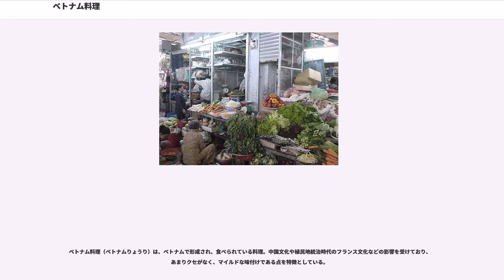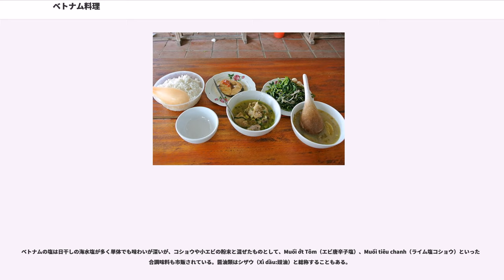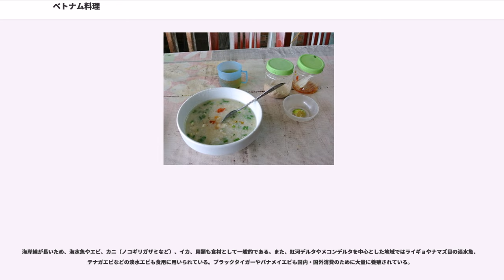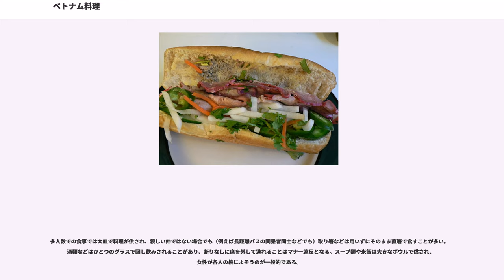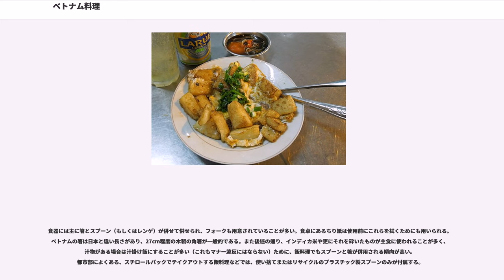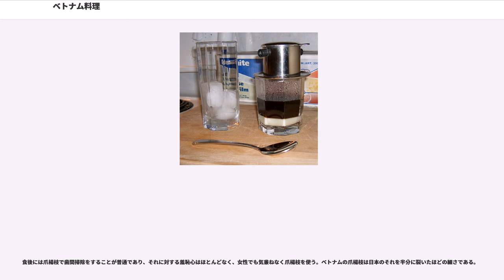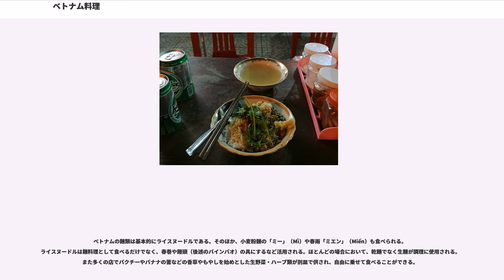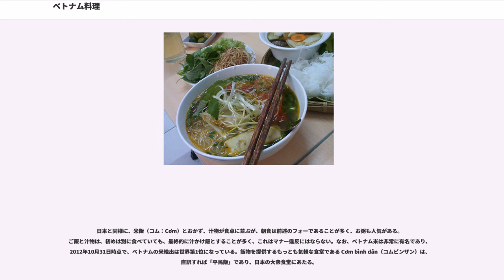ベトナム料理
ベトナム料理（ベトナムりょうり）は、ベトナムで形成され、食べられている料理。中国文化や植民地統治時代のフランス文化などの影響を受けており、あまりクセがなく、マイルドな味付けである点を特徴としている。

ベトナムは古来から、中国文化の影響を強く受けてきたため、ベトナム料理にも中華料理の影響が色濃く現れている。また、19世紀から20世紀にかけてフランスの植民地統治を受けていたため、他のインドシナ半島の国々同様、フランスの食文化の影響も多く残されている（バゲットやコーヒー、プリンなどが日常の食生活の中に定着しているといったような点はその例である）。食のタブーは、「魚の王」として信仰される鯨を除き存在せず、多彩な食材を扱う。

ベトナム料理の一般的な特徴として、隣接する中国広西チワン族自治区や広東省、福建省、あるいはカンボジアやタイ王国の食文化とも通ずるが、小魚を塩漬けにして発酵させた魚醤（ヌクマム、Nước mắm）などの発酵調味料を使うこと、基本的に中国の華南同様に米食文化であり、麺類や春巻の皮なども小麦ではなく米から作ることなどを挙げることができる。調理方法も炒める、蒸す、煮るなど中華料理と共通する手法が多いが、魚は、日本料理やカンボジア料理のように直火で焼く場合があるのが中華料理とは異なる。

また、料理の付け合せなどに紅白膾、生野菜類のほか、日本でパクチーとして知られるコリアンダー（ザウムイ、rau mùi）、ドクダミ、タイバジル（フンクエ、）、タデ科のベトナムコリアンダー（ザウザム、）などの香草類をふんだんに用いる。なおこのような香草類はあらかじめ料理に入っているわけでなく、別皿に盛られて供され、好みでトッピングする事が多い。

ベトナム料理によく使われる調味料としては、上述のヌクマムのほかに、シュリンプペーストであるマムトム（Mắm tôm）、魚を発酵させたマムカー（mắm cá）とそれに果物や砂糖を加えたマムネム（Mắm nêm）、甘味噌あるいは甜麺醤にあたる（Tương）、ピーナッツ味噌ダレのトゥオンダウ（Tương đậu）、大豆醤油のヌクトゥオン（Nước tương）、塩（Muối）、生の唐辛子（Ớt）、酢漬けの唐辛子（Dấm ớt）、ライム（Chanh）、タマリンドのたれ（Mắm me）、ニンニク入りのチリソース（Tương ớt）、コショウ（hạt tiêu）、味の素などの化学調味料（Mì chính, bột ngọt）を挙げることができる。

ベトナムの塩は日干しの海水塩が多く単体でも味わいが深いが、コショウや小エビの粉末と混ぜたものとして、Muối ớt Tôm（エビ唐辛子塩）、Muối tiêu chanh（ライム塩コショウ）といった複合調味料も市販されている。醤油類はシザウ（Xì dầu:豉油）と総称することもある。

肉類としては、豚肉、牛肉、鶏肉、鴨肉のほか、ヤギ肉、スッポンもよく食べられている。他に、日本では馴染みが薄い食材に、孵化前のアヒル卵、ネズミ肉、犬肉、ヘビ肉、ジャコウネコなども市場で売られており、屋台などで食べられる。ハノイ周辺ではバリケンも家禽として飼育される。

海岸線が長いため、海水魚やエビ、カニ（ノコギリガザミなど）、イカ、貝類も食材として一般的である。また、紅河デルタやメコンデルタを中心とした地域ではライギョやナマズ目の淡水魚、テナガエビなどの淡水エビも食用に用いられている。ブラックタイガーやバナメイエビも国内・国外消費のために大量に養殖されている。

ベトナムは南北に長い国であり、地方によって気候や食習慣が異なるため、食材や味付けなどにも地域ごとの差がある。ベトナムを大きく北部（ハノイなど）、中部（フエなど）及び南部（ホーチミン市など）の3つの地域に分けて見てみる。

食べかす（骨など）を床に吐くことも普通に行われ、食べ残すこともマナー違反ではない。会食の支払いに関しては、誘った側が支払うことが一般的である。

多人数での食事では大皿で料理が供され、親しい仲ではない場合でも（例えば長距離バスの同乗者同士などでも）取り箸などは用いずにそのまま直箸で食すことが多い。酒類などはひとつのグラスで回し飲みされることがあり、断りなしに席を外して逃れることはマナー違反となる。スープ類や米飯は大きなボウルで供され、女性が各人の椀によそうのが一般的である。

庶民向けの屋台店は基本的に1種類の料理のみを供することが多いため、持ち込みも自由に行うことができる。雑貨屋で買った缶...